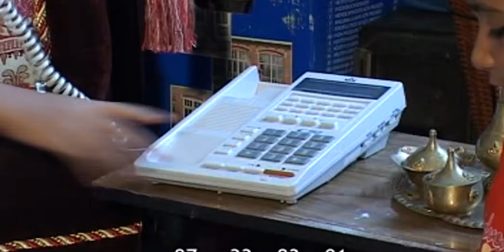Carelessness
Wonderfull acting by my three daughters Baanu Rekha (12 years), Baanusha (8 years), and Baanusree (5 years) acting together with Manju, Mohan and Joseph in a short Film taken in 2005. Cameraman the late Mr Kannan was directed by me. The early stages in my directing. (4 short film in a row) each for my friends to enter for Astro short film contest. 2 Short Film Uravugal and Saadhanai was chosen as one of the 10 Finalist.